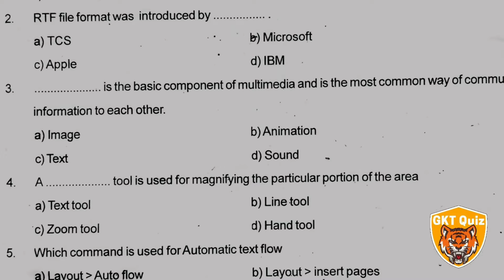12th computer application November unit test question paper GKT